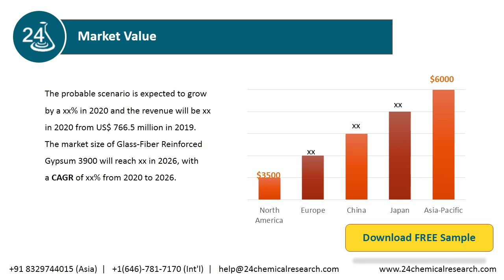Glass Fiber Reinforced Gypsum Market Insights, Forecast to 2026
Glass-Fiber Reinforced Gypsum is a composite of high strength alpha gypsum reinforced with glassfibers that can be factory molded into virtually any shape or size.